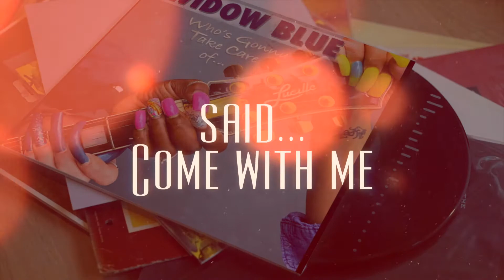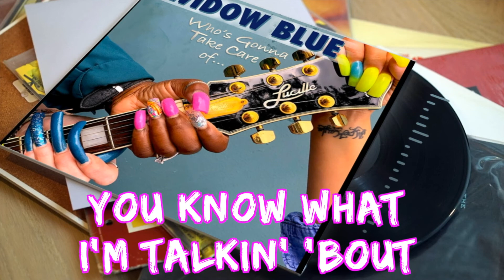That's What I'm Talkin' About / WIDOW BLUE / Lyric Vid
Steve Riddick: Lead and Back Vocals
Art Ski Halperin: Guitars, Keys,Drums Back Vocals
Sue Williams: Bass
Produced by Art Ski @ Top of the World Studios